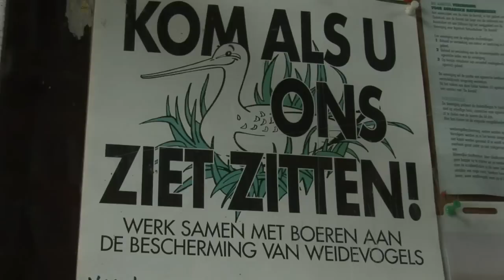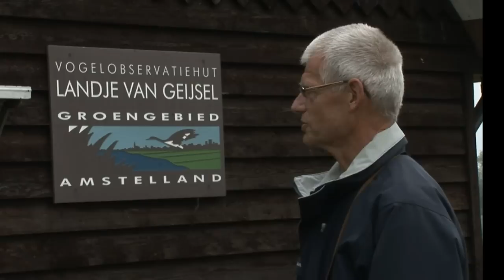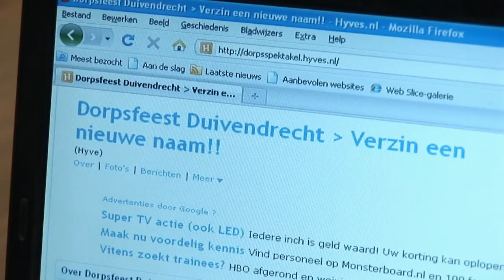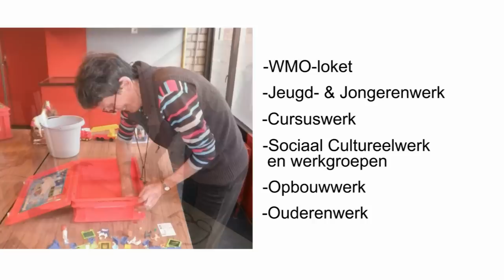Coherente, Ouder-Amstel - Laten we WelZijn